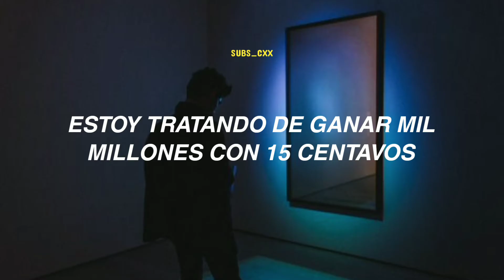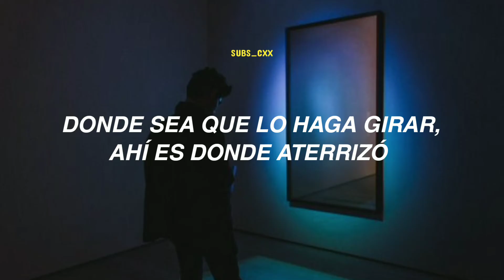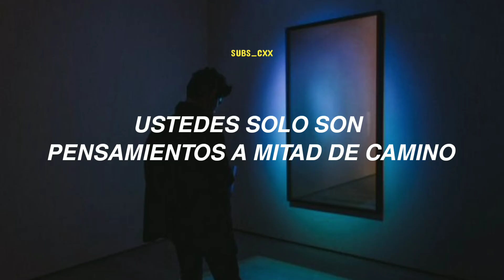back in time - pitbull (traducida al español)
B I E N V E N I D @ S   A  S U B S _C X X!

♡Espero que les haya gustado mucho la traducción.

♡Culaquier otra canción que les interesa que traduzca, díganme en los comentarios, los estaré leyendo:)

NO ES INTENTO DE COPYRIGHT